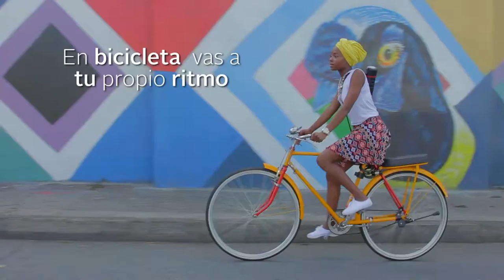OJOALCICLISTA - Disfruta de los mejores lugares de la ciudad